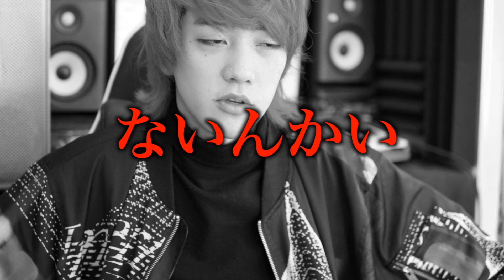【歌い手の闇】ゆゆうたさんの歌を加工で超美声にしてみたwww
MAIKI P 1st Mini Album『Anti Believer』配信開始致しました！

iTunesやLINE MUSICなど各音楽配信サービスでダウンロード、視聴可能です！

動画編集：大成